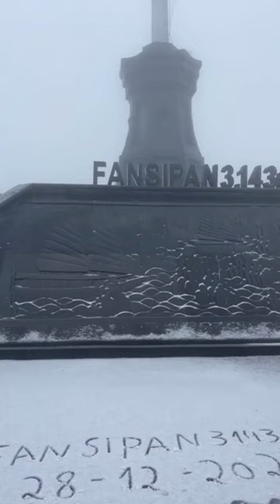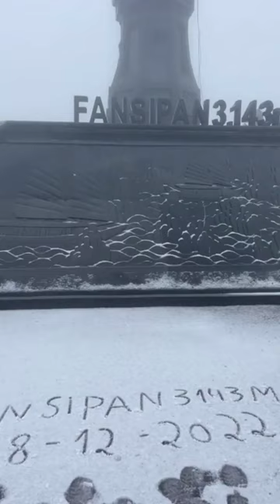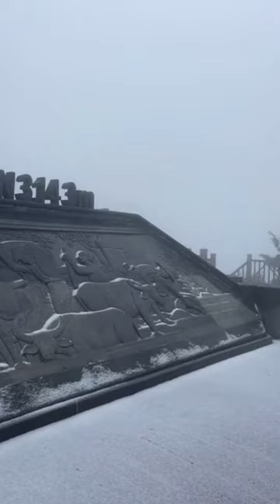Trực tiếp Tuyết rơi trên Fansipan ngày 28/12 | Snow fall on the top of Fansipan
Rạng sáng ngày 28/12 tuyết đã rơi tại đỉnh Fansipan Sapa, rất nhiều du khách đã đến check in và trải nghiệm tuyết.